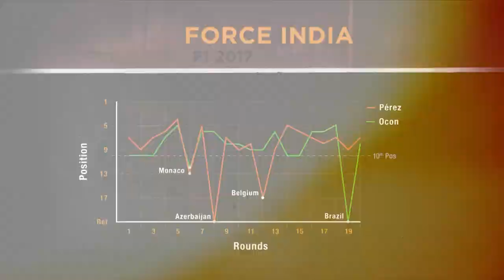F1 NEWS 2017 - SEASON REVIEW: FORCE INDIA [THE INSIDE LINE TV SHOW]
"Our latest Formula 1 2017 feature on Sahara Force India Formula One Team.

Force India has long provided performance on a shoestring budget – but it was expected to struggle this season with F1’s technical regulation shake-up likely to favour its deep-pocketed rivals. That didn’t stop the team from digging its heels in, though...

And so it proved - with the VJM10, the 10th car the team has fielded since its inaugural Mumbai launch in 2008 – a quality machine, filling the pocket between F1’s top teams and the midfield.